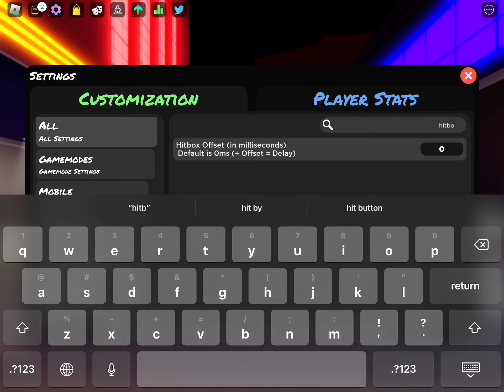using no offsets